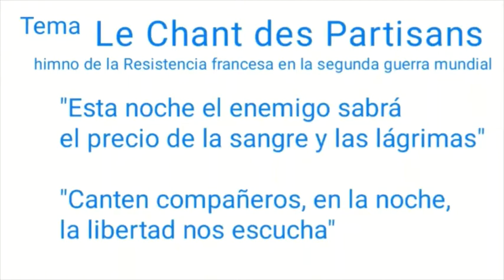Fuerza Pública en el Exilo, para defender a Vzla | NO HAY DERECHO | Marcelo Crovato | Repúblicos TV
Cuando la Patria está en peligro todo es permitido, excepto no defenderla
Gral. José de San Martín, Libertador de la Argentina

Hay muchos militares y policías venezolanos en el exilio (se estima que pueden ser hasta 200.000). Ellos aprendieron a usar las armas de la República y juraron defenderla, y están dispuestos a conformar el nuevo Ejército Libertador, pero los políticos no tienen ninguna intención de atenderlos. Se esto hablé con el Dr. William Jiménez, coordinador general de este movimiento. Si deseas unirte a ellos y hacer honor a tu juramento de honrar y defender a Venezuela, escríbeles por el correo . O si quieren, me pueden contactar a mí y yo los dirijo, ya que soy parte de este movimiento.

También les comento, voy a publicar mi primer libro (hasta ahora me había limitado a los artículos, pero di un paso más allá). El libro tiene por titulo "Liderazgo, Gerencia y Comando" y es un manual de liderazgo, centrado en las actitudes, no las aptitudes del líder, es decir, la personalidad y la forma de actuación del líder. Cada capítulo contiene una historia ilustrativa de cuando fui director de cárcel en Yare 1 hace muchos años, de modo que la comprensión y el recordar, es muy sencillo. El prólogo es de Daniel Lara Farías. Es tan válido el material para un gerente o supervisor empresarial (a todos los niveles), como para un comandante de un grupo uniformado o un voluntario de un grupo de ciudadanos.

En este momento lo tengo en pre-venta. Quienes lo adquieran en este momento, lo recibirán especialmente dedicado. El precio es de 11 € en España y 15 € en el resto del mundo, (esto incluye el costo del envío).